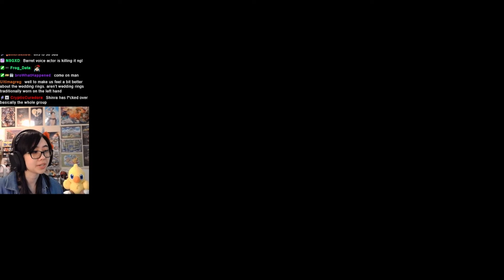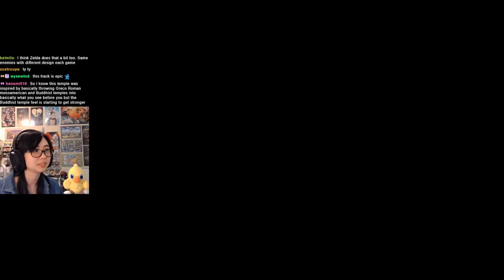An Emotional Ride with Temple of the Ancients - FFVII Rebirth Reaction [Chapter 13]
0:00 The journey begins
3:05 Entering the Labyrinth
11:10 Spyro the Red Dragon
12:56 People die and Aerith Dances
19:27 Praying a lot
22:16 Cloud weather forecaster
24:02 Ironclad
25:05 Rude & Reno Battle
29:55 Aerith to the rescue
32:23 Elena & Tseng
37:57 The Clockroom
44:30 Red XIII's Trial
48:24 Yuffie's Trial
50:42 Barret's Trial
53:26 This Trial - I Cried
1:07:00 Cloud's Trial
1:11:51 Universal Studios
1:19:26 Wall Demon
1:23:13 The black materia
1:33:52 He can't resist